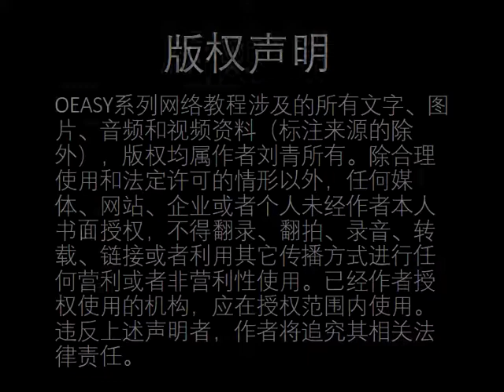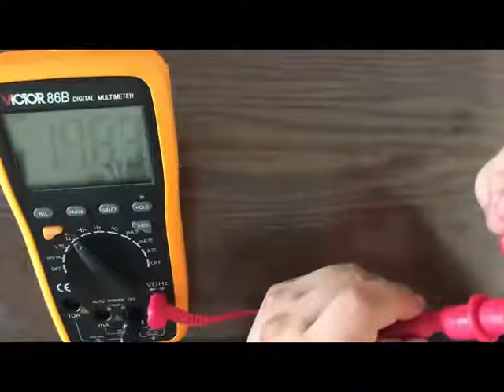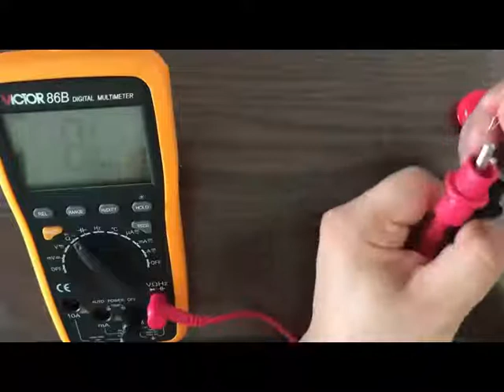33 光敏 ldr photo resistor 可控灯 激光防盗系统